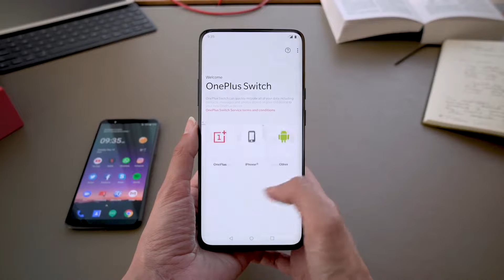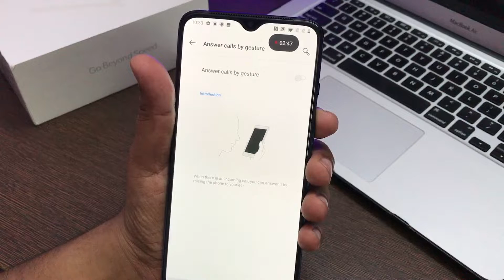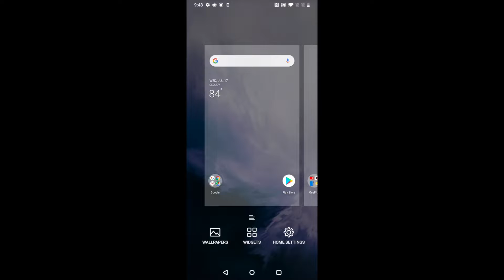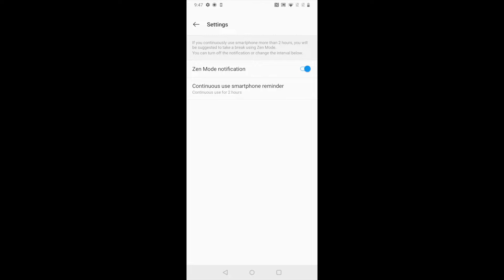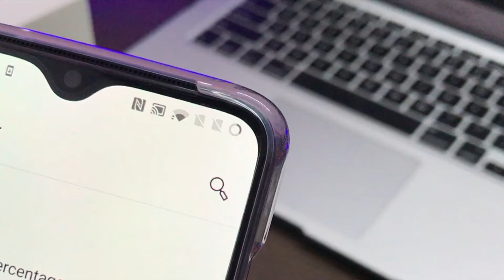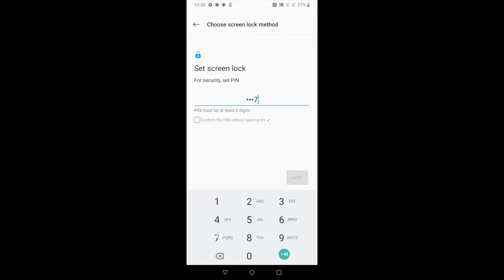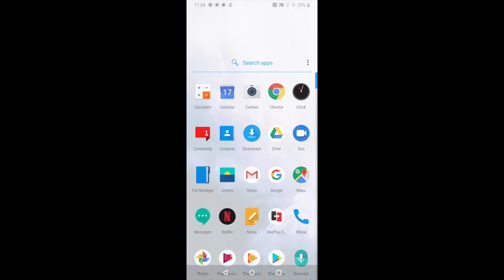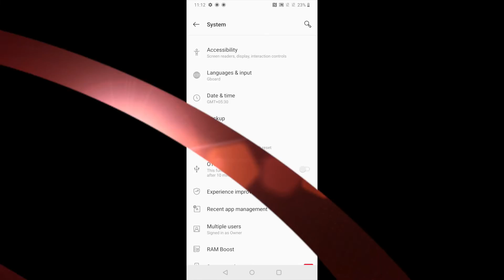ONE PLUS 7 & 7 PRO 50+ Tips & Tricks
Namskar dosto aaj ki is video mein main aapko ONEPLUS ke
naye device oneplus 7 or 7 pro ki kuch tips and tricks batane ja raha hu joki aapke user exprience ko aur bhi aasan kar degi .

OnePlus 7 Rs. 32,999

OnePlus 7 Pro Rs. 52,999

One Plus 7 Tips and Tricks

1. OnePlus Switch 0:34
2 pickup phone show 1:04
3 Tap to Screen 1:34
4 Clock Style 1:44
5 Alert slider 1:53
6 navigation bar 2:08
7 Flip to Mute 2:25
8 screenshot 2:41
9 answer call by gestures 2:51
10 screen of gesture ( O V)  3:41
11 Quick assistance 3:33
12 wallpaper change 3:39
13 widgets 3:50
14 Home Layout 4:06
15 Double Tap lock 4:23
16 notification tray customise 4:31
17 Zen Mode , Hey chhalenger 4:54
18 Adaptive Brigtness 5:38
19 Auto Sleep 5:50
20 night mode 6:00
21 Reading Mode 6:07
22 Notch Display 6:18
23 Dark theme 6:41
24 Fonts 6:54
25 Status Bar 7:02
26 Screen Saver 7:26
27 Battery Usage 7:37
28 Battery Optimization 7:55
29 Storage 8:14
30 Find my Phone 8:23
31 Screen Lock 8:42
32 In Display Fingerprint 8:51
33 Face Unlock 9:03
34 Smart Unlock 9:16
35 Emergency SOS 9:48
36 Gaming Mode 10:22
37 App Lock 10:47
38 Powe on/off 10:56
39 accessibility 11:03
49 Screen Animation 11:19
50 Power Button End Call 11:25
51 Language Change 11:34
52 Bakcup 11:41
53 OTG storage 11:47
54 Ram Boost 12:02
55 Unboxing 12:06

iPhone 7
Macbook Air
iMovie
Natural lighting is also used